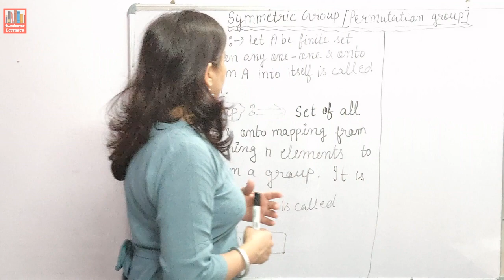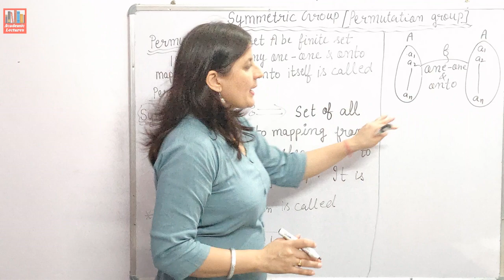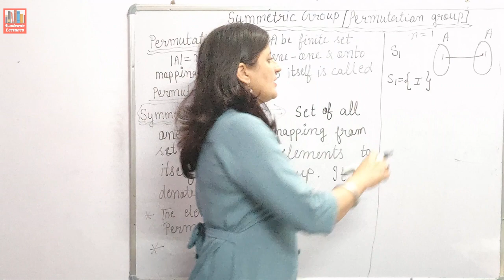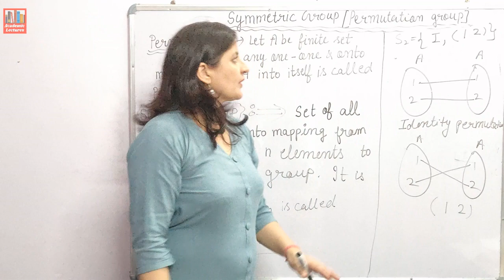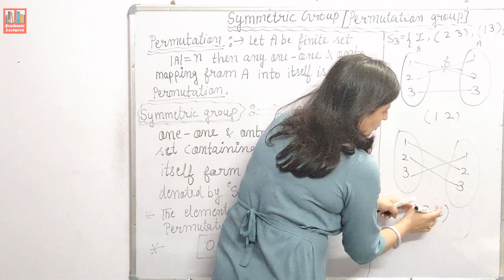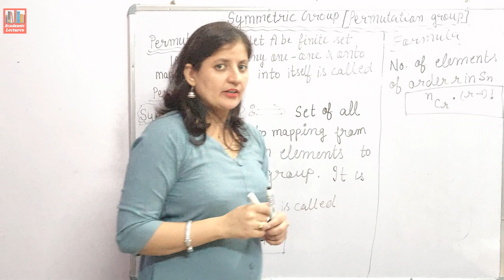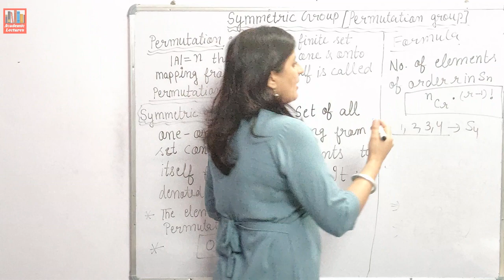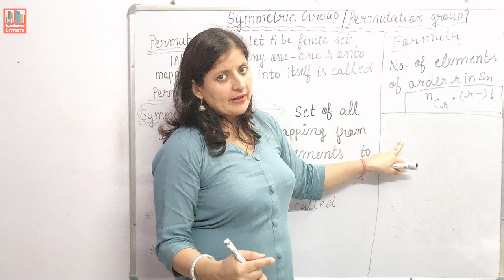Permutation/Symmetric Group | Group Theory - 23 | Abstract Algebra | Mathematics | Academic Lectures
This Video discusses in very simple way the 'Permutations' with important examples and is 23st video in the series of Group Theory. The topic  is very useful for B.A/B.Sc students studying Mathematics and also for MA/M.Sc Students. The information is quite useful for preparations of CSIR-NET and other competitive exams.

The links of my previous videos  are given below